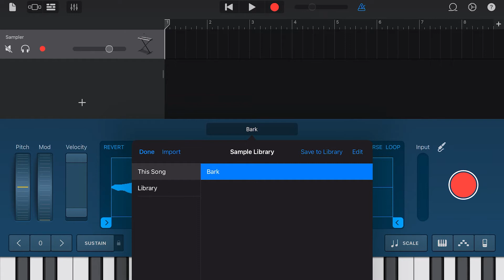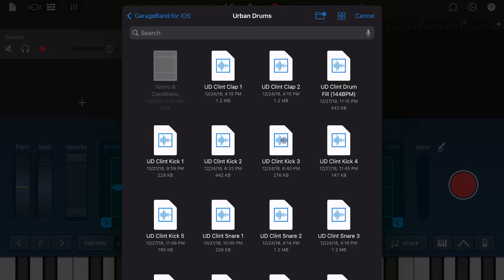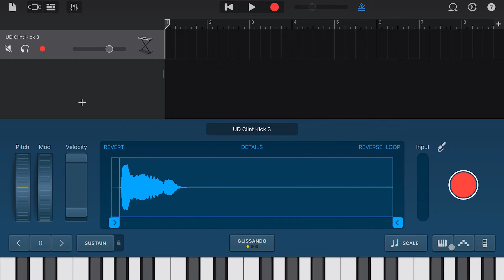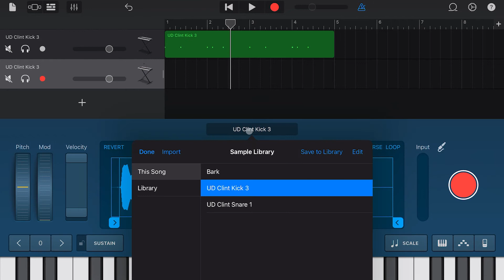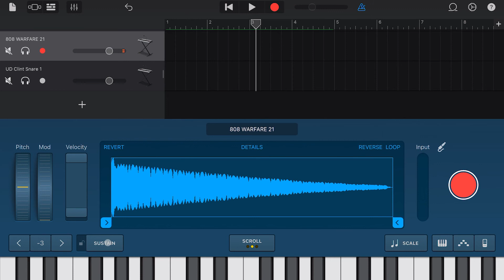How To Add Samples In GarageBand iOS | Sampling On GarageBand for iPad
Sampling on Garageband for iPad adds another level of creativity on your mobile production device. In this video I will show you how to add samples in Garageband iOS. When I first started using Garageband iOS I wondered...how to use drum samples in Garageband and can you even sample on iPad using Garageband ?

So I'll show you how to import samples into Garageband iOS and how to use the sampler in Garageband.

My Video Gear List:

Sony a6600 Camera
Sigma 30mm Lens
Canon 50mm Lens
Rode Wireless Go
Rode Video Micro
Moment Case & 58mm Lens
Joby Griptight One GorillaPod
Comica BoomX-D MI2

My Music Gear List:

Komplete Kontrol S61 MK2
Maschine MK3
Adam A7X Monitors
JBL LSR310S Subwoofer
SSL 2+ Audio Interface
Audio-Technica AT4040 Mic
Pro Tools